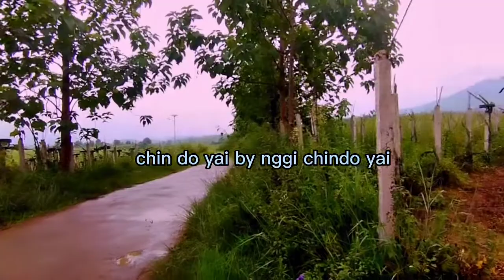Ngashi vlog shidi koiba chtpei nupi da inter views Loubei Edit by PLF piyo jr youtube world